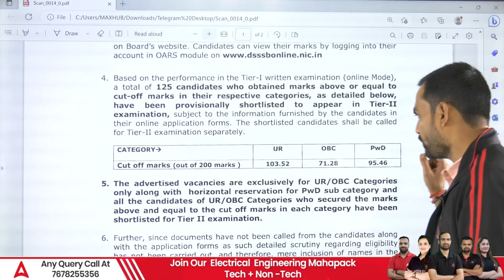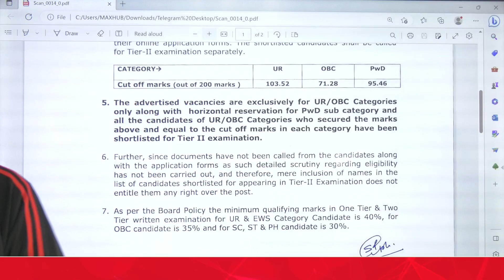DSSSB AE Electrical Result Out | Post Code - 804/22